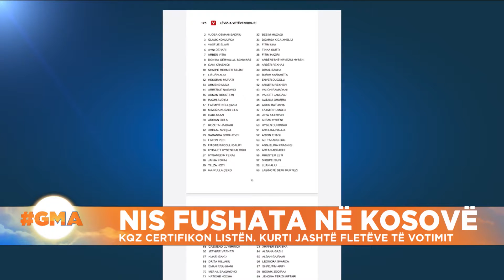Kosovë, nis fushata për zgjedhjet e 14 shkurtit